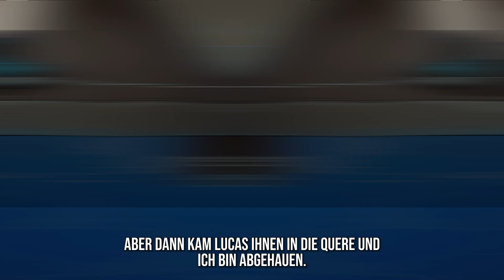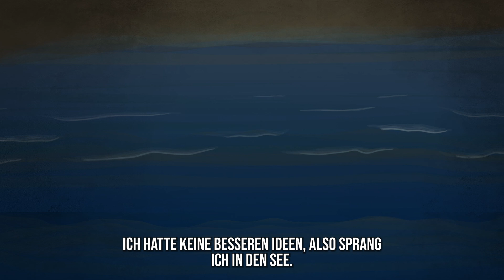Ich ändere mein Aussehen jeden Tag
Hallo! Mein Name ist Candy! Schaut mal: das bin ich, das auch und auch hier. Aber bevor ich fortfahre, drückt bitte den “Gefällt mir"-Button!